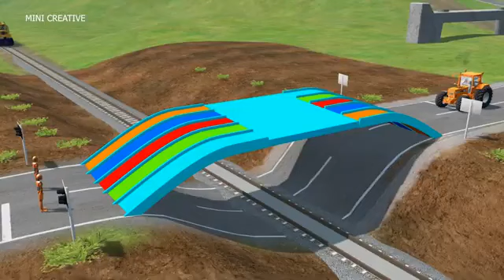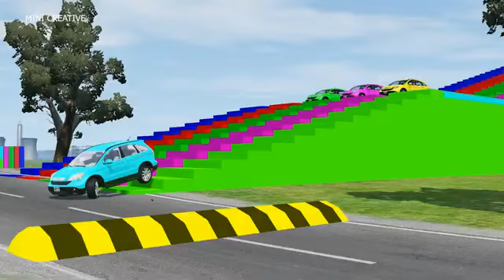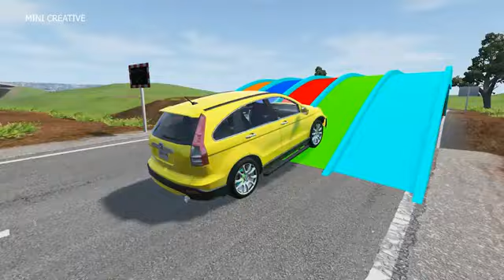Double Flatbed Trailer Truck vs Speedbumps Train vs Cars Beamng.Drive#3